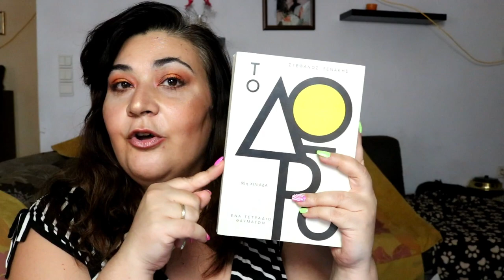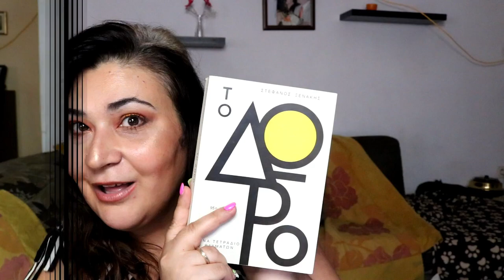ΤΙ ΕΧΩ ΣΤΗΝ ΤΣΑΝΤΑ ΘΑΛΑΣΣΗΣ?Τι παίρνω μαζί μου στην παραλία|Βella Mary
Γεια σας ομορφιες μου,Σήμερα λοιπόν σας δείχνω την τσάντα θαλάσσης μου και όλα όσα παίρνω μαζί μου στην παραλία!!!
Soooo Let's go!

 ►My Camera: Canon EOS 750D
►My Vlogging Camera:Mirrorless Camera Nikon 1 J5
►My Editing Software:Wondershare Filmora

Φιλια Μαρια